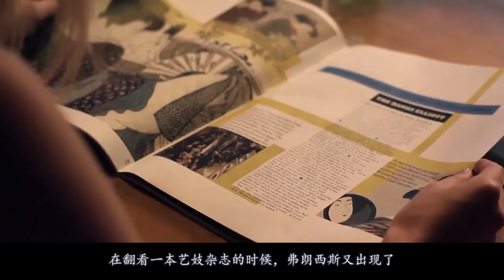美女被渣男友带去拍片，看性感美女如何成为AV女优的！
《樱桃成熟时》是史蒂芬·艾略特执导，阿什莉·欣肖主演的电影。影片通过讲述女主角Angelina因为家庭不幸及男友的建议拍摄色情片赚钱，探索了美国色情行业的盛衰，以及这个行业在将女性物化这种现象中起到的影响。